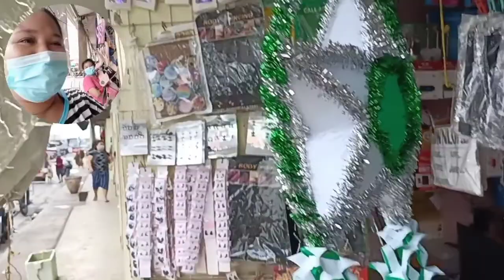Gumawa kame Ng STAR may nag Order